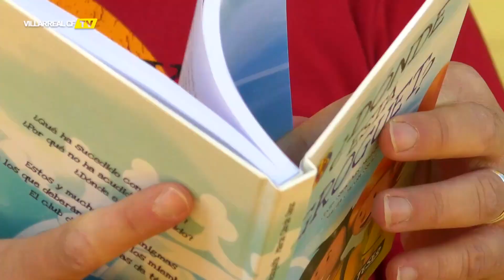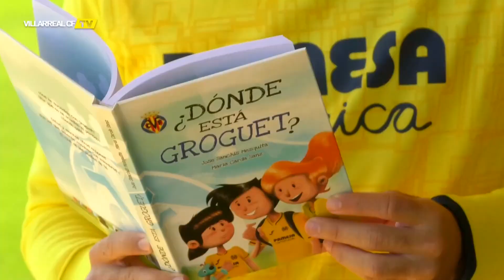El Villarreal CF presenta el libro ¿Dónde está Groguet?